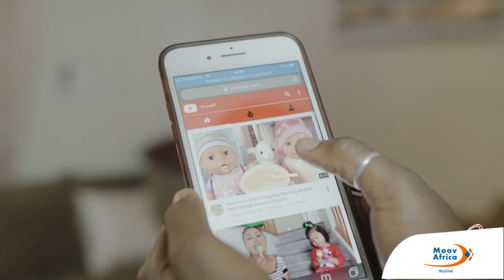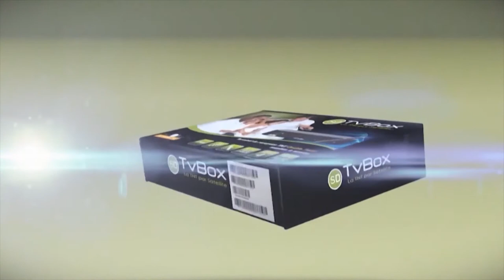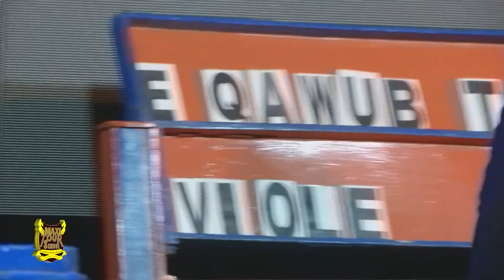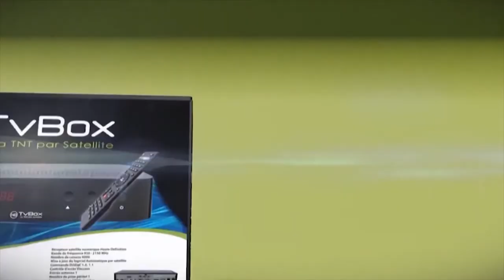MTS 21ème édition Centre Abdoulaye Diarra de Sebenicoro CADS Partie 5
Maxi Tour School 21ème édition au Centre Abdoulaye Diarra de Sebenicoro (CADS)